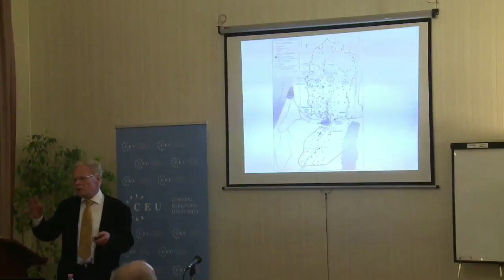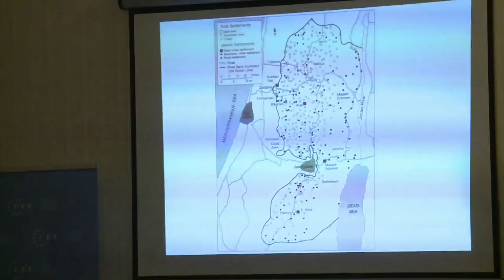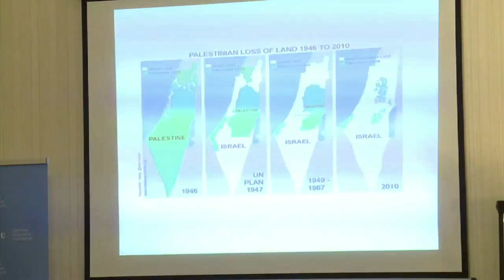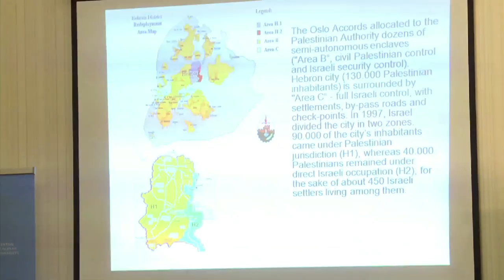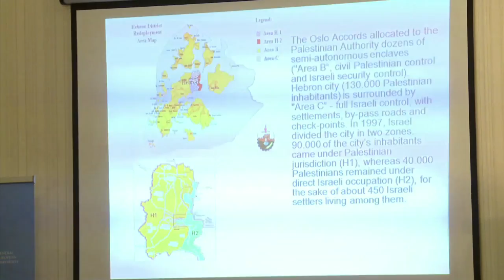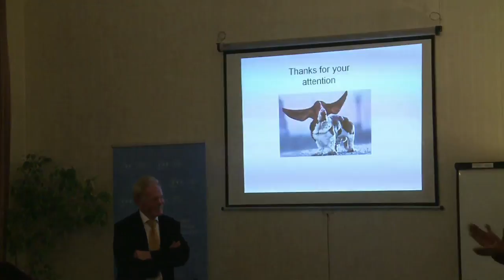In a World Globalizing: The Communities of Abraham's Heirs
Lecture: "In a World Globalizing - The Communities of Abraham's Heirs"

Religious congregations and associations are spreading in the contemporary world, taking advantage of labor migration, the global right to religious freedom and modern techniques of communication and travel. When Jews, Christians, and Muslims establish communities abroad, they are inspired by the story of Abraham, the first migrant. Abraham left with family and kin his home in Mesopotamia for a distant land, trusting God's promise to make him a great nation: to bless those who bless him, and to curse those who curse him. History and not a particular territory is the arena, where salvation is expected to happen. Those believing in this scenario treat their fellow believers as brothers and sisters; an ethic of solidarity is proof of their faith. In case their community is attacked by foes they feel commissioned to fight for it. They expect that the society at large is recognizing it otherwise the common good is threatened. This lecture explores how this model has been put in practice by Jews, Christians, and Muslims. It was turned into practice successfully in regions and situations, where skepticism spread about the capability of the secular Nation State to secure justice, freedom, and security for the citizens. The congruence between the three Abrahamic religions with regard to establishing communities indicate not only common ground, but also conflict.

Professor Dr. Hans G. Kippenberg held chairs for Comparative Religious Studies at the universities of Groningen (NL) since 1977 and of Bremen (D) since 1989. From 1998 to 2009 he was Fellow at the Max-Weber-Kolleg, Erfurt. Since 2008 he is Professor for Comparative Religious Studies at the private Jacobs University Bremen. His fields of research are Judaism, Christianity, Islam; the history of the history of religions and the sociology of Max Weber.